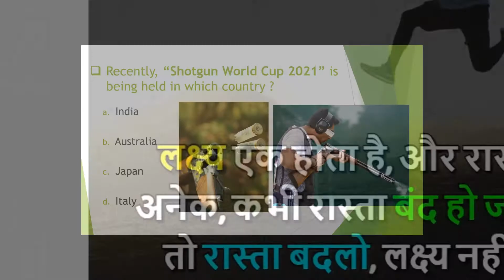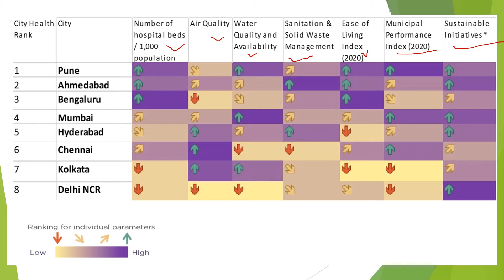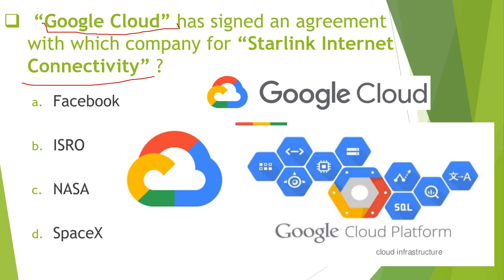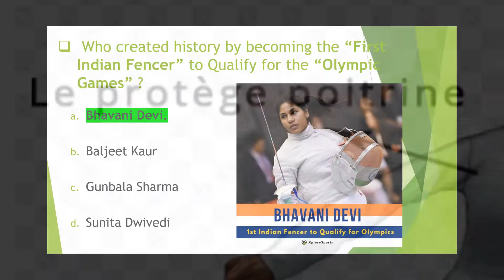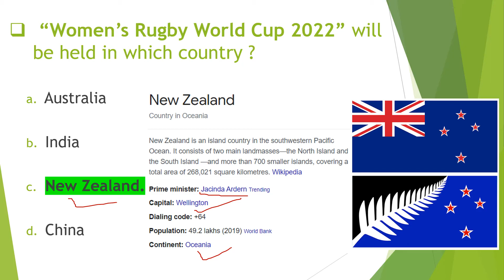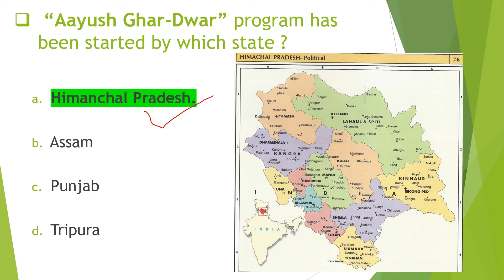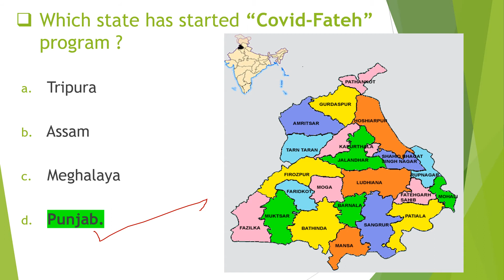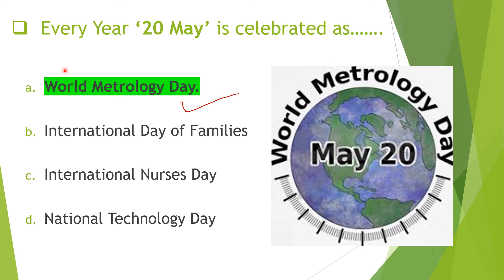CURRENT AFFAIRS OF MAY Part 3🔥🎉. UPSC SSC BANKING CompetitiveExams 💐❤️.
This video is about IMPORTANT CURRENT AFFAIRS of MAY Part-3 which are very-very important for exam point of view 🔥🎉.

Hope you all understand  from the video ❤️😄.

COMMENT your opinion on the comment box 😃.